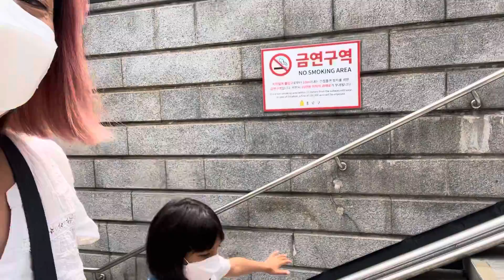How to stay fit in Seoul without a gym membership! Watch video to unlock this secret!